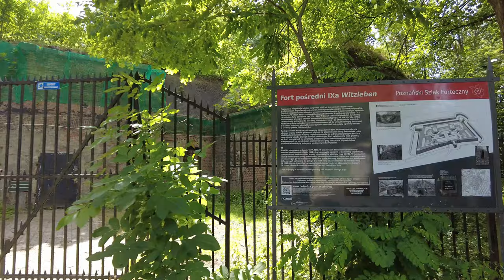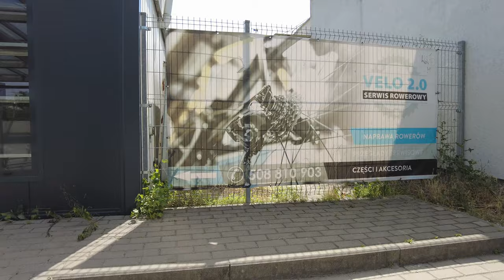⁴ᴷ⁶⁰ 🇵🇱 Poznan/Poland Walking Tour - #32 - Dębiec District (July 2021) [4K]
We start our walk at the Poznań Dębina railway station. We cross the footbridge over the railway tracks and come to St. Szczepana Street. Then we follow the following streets: 28 Czerwca, Czechosłowacka, Łozowa and Kasztanowa. We turn into Bukowa and then enter the park where Fort IXa is located. We return to 28 Czerwca Street and through the tunnel under the railway tracks we reach the Poznań Dębiec station where we finish our walk.

Video Editing Hardware And Software

Recording Equipment:
Mi 10000 Power Bank